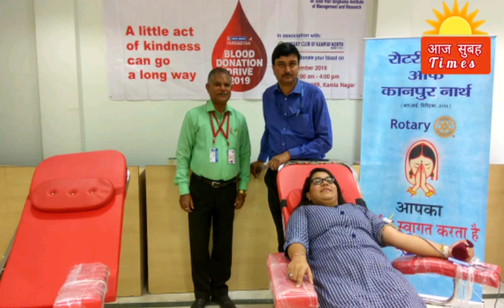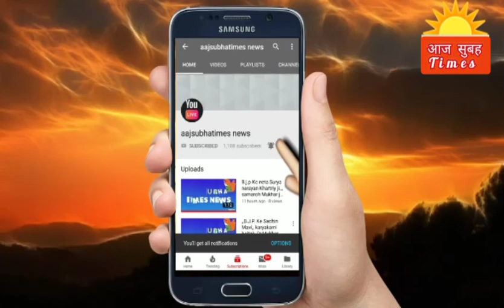14जून20 विश्व रक्तदाता दिवस बड़े धूम धाम सभी लोग से रक्तदान हेतु अपील राजेश गुप्ता कानपुर से रिपोर्ट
जय हिंद 14जून2020 विश्व रक्तदाता दिवस पर सभी लोग से रक्त दान हेतु अपील राजेश गुप्ता असीसीफ स्टाफ़ स्टेट चीफ वेस्ट यूपी